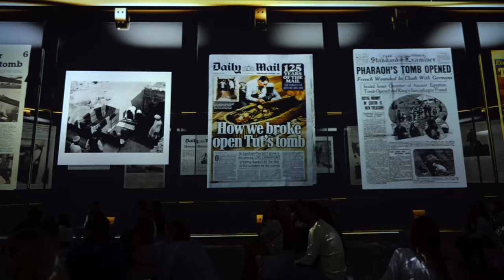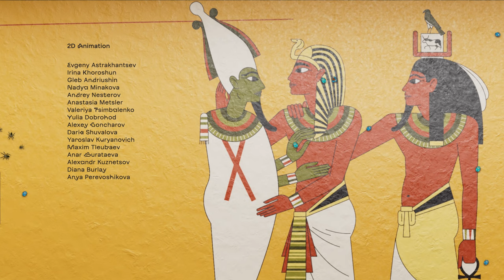TUTANKAMON Edutainment Exhibition | Madrid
The immersive exhibition “TUTANKAMON” at MAD in Madrid in honor of the 100th anniversary of Tutankhamun's tomb discovery by archaeologist Howard Carter.

Exhibition takes you to Ancient Egypt with 1,200 m2 of projection & an exceptional soundtrack retracing the life of the famous pharaoh. In addition, the largest VR room in Europe fully immerse you in the universe of Ancient Egypt.

200.000+ visitors already experienced this unique immersive exhibition by Sila Sveta.